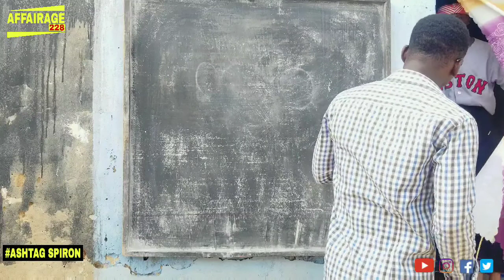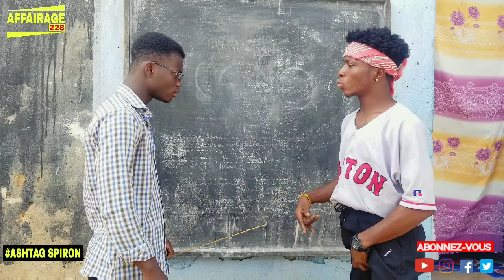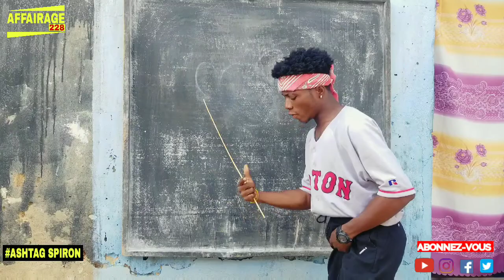MON PAYS VA TRÈS TRÈS MAL 😱😱 LA TERRIBLE FAMILLE YAKOUBA EP04 AFFAIRAGE 228 100% COMÉDIE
Nous vous présentons: MON PAYS VA TRÈS  TRÈS MAL

Nous vous offrons une nouvelle video comiques et du micro trottoir tous les LUNDIS, MERCREDIS et SAMEDIS sur notre chaîne YouTube

une réalisation de Ashtag SPIRON
une idée originale de Ashtag SPIRON

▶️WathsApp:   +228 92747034